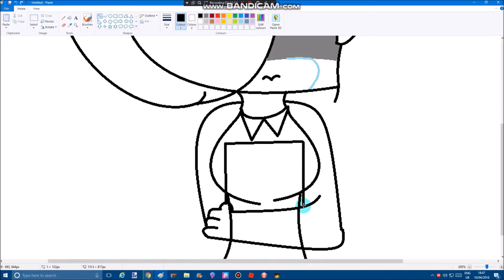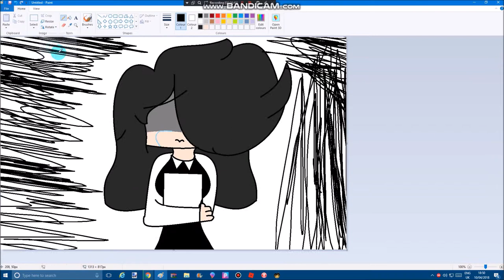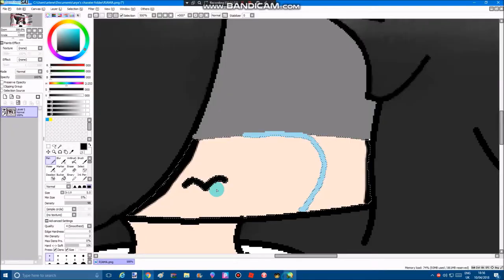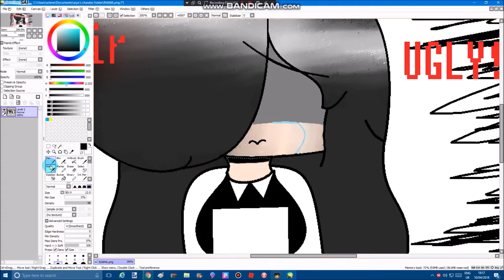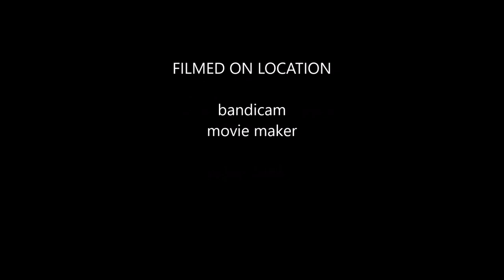jelous riana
FFFFFFFFFFFFUUUUUUUUUUUUUUUUUUUUUUUUUUUUUUUUUUUUUUUUUUUUUUUUUUUUUUUUUUUUCK ANOTHER SPEEDPAINT I MADE ON MY STUPID COMPUTER THAT MY BROTHER ALWAYS USE TO PLAY ROBLOX AND WATCH NETFLX!!

song: mind brand

BYE SICKOZ!!!